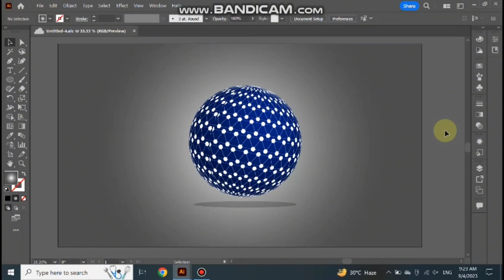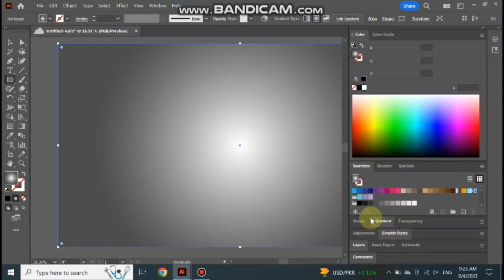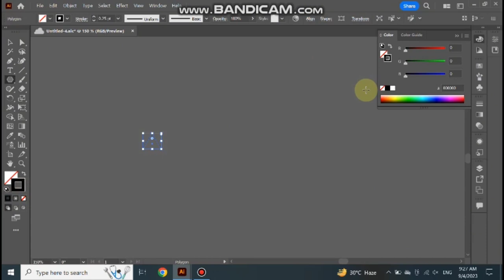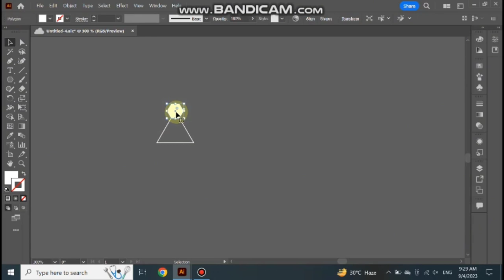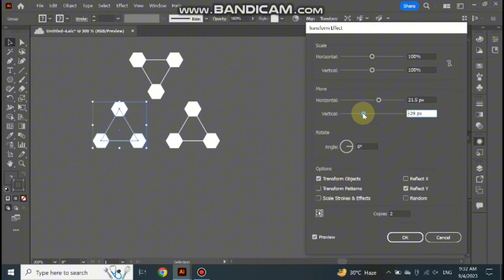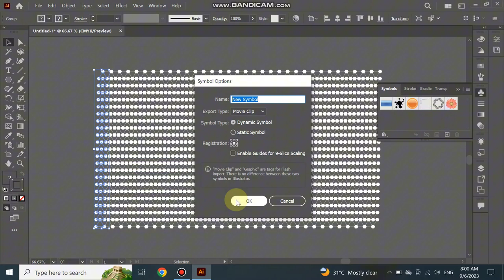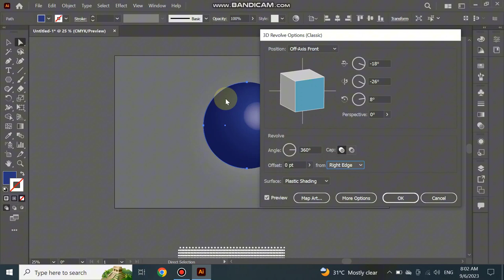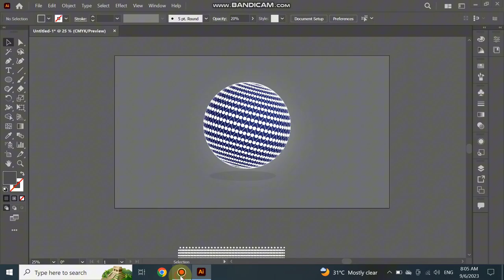How in crate spherical shape in adobe illustrator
Welcome to Nangyal Graphics.

Like, and Subscribe Nangyal graphics for find jobes, photo, photo editing clicking, for graphice desing, like adobe illustrator, adobe photoshop, premier pro, after effect and AutoCAD, learn and earn money online.

How in crate spherical shape in adobe illustrator tutorial in Urdu and Hindi